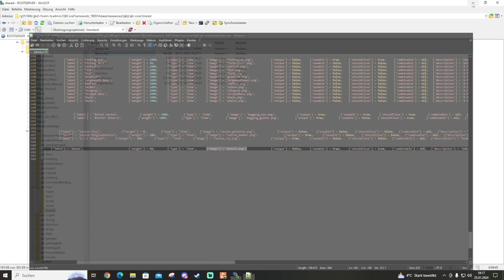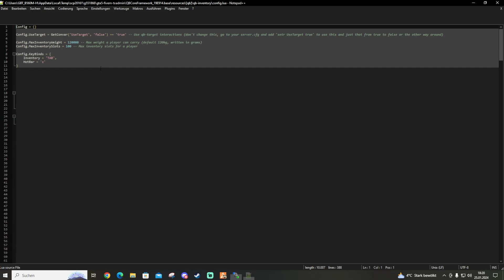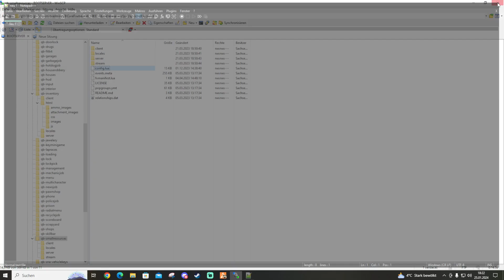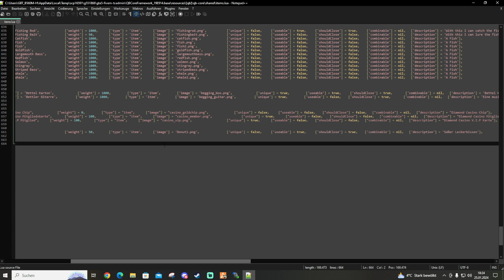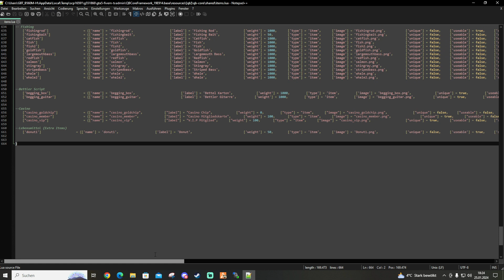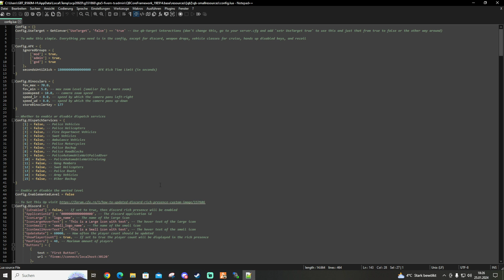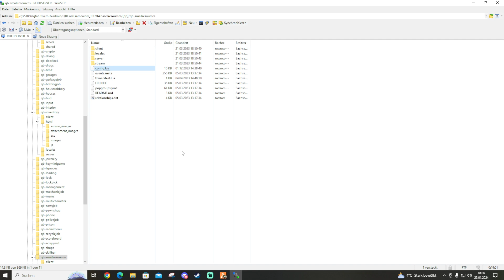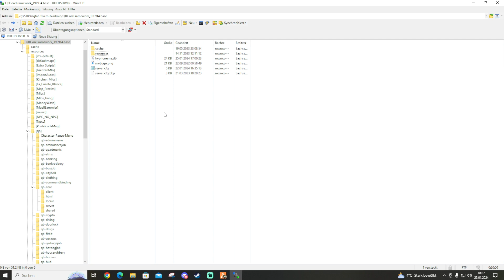FiveM Server erstellen Qb_Core ( Item erstellen / Item einfügen ) #116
!!! BITTE LESEN !!!.

VIDEO BESCHREIBUNG:
In diesem Video zeige ich euch wie man ein Item erstell und einfügt.

Sachsengamer87-a-7154